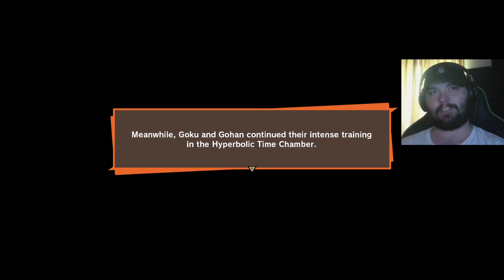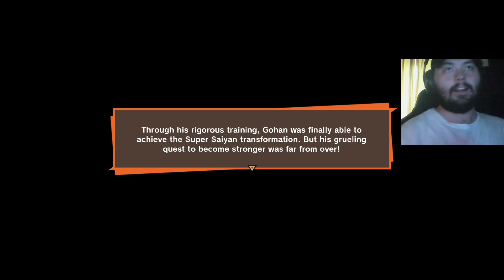The Birth of a New Super Saiyan | Dragon Ball Z: Kakarot - Part 25